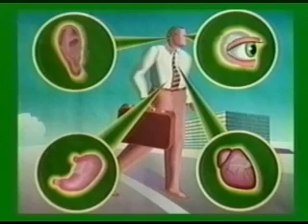SECRET PLANS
Discovered on a VHS tape labeled "1987 Jerry Ice Skating"